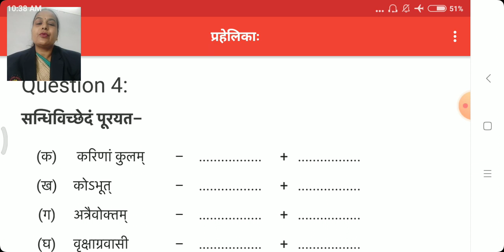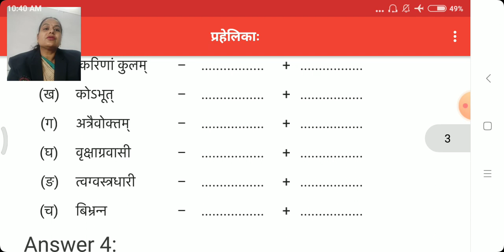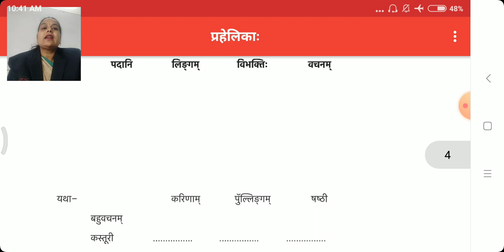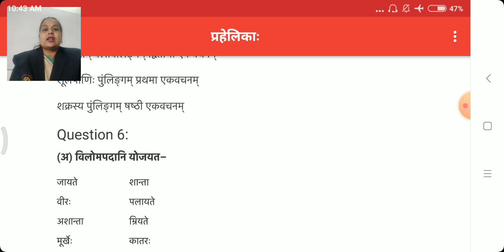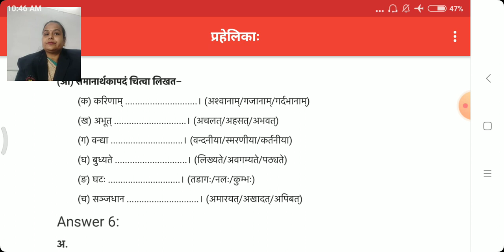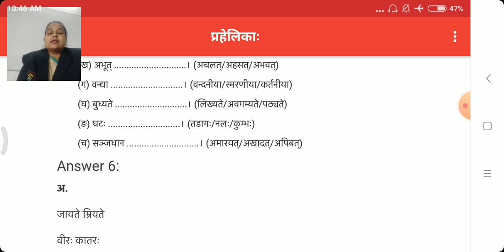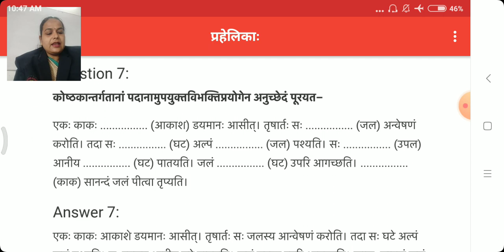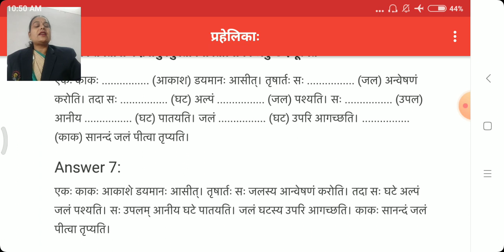कक्षा 8संस्कृत पाठ 15भाग 5